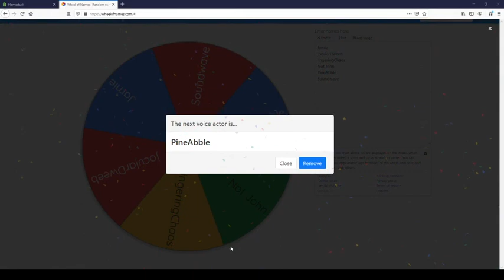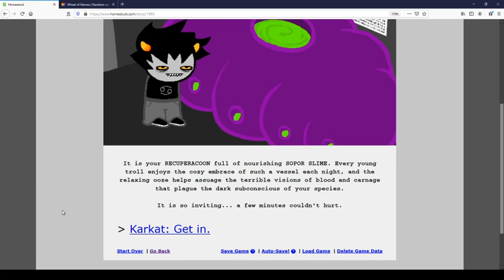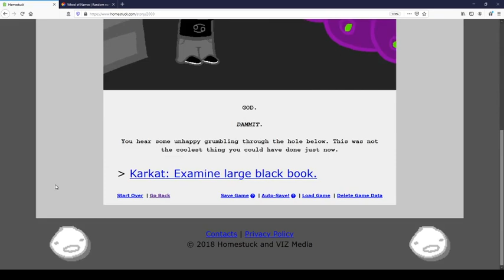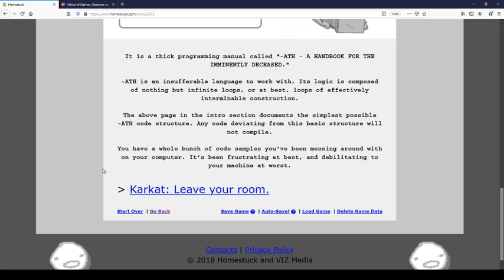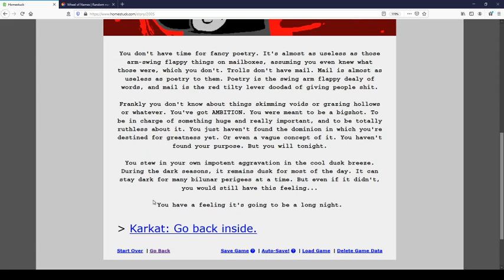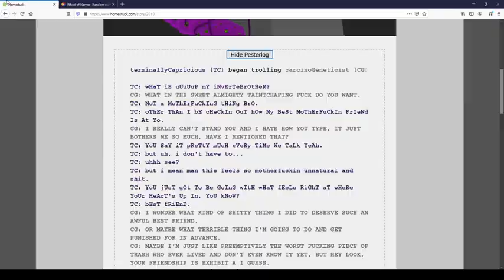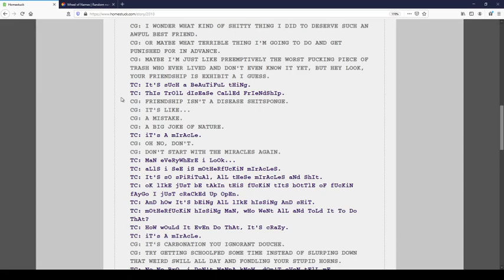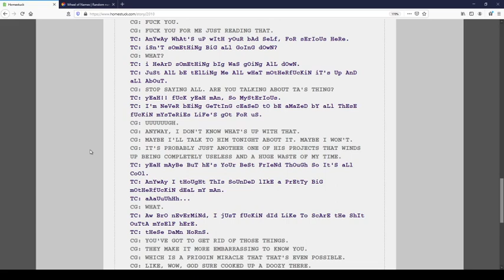NuzBent #1 (part 1 of 2)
Welcome to NuzBent (Nuzlocke Hivebent), a Homestuck Act 5 read-through with a twist! For each video, the voice actor for each character, plus the narrator, is generated at random.

Thanks to timeKeeper and everyone else who helped make the logo!
(The recording stopped partway through so I'm uploading this episode in two parts)